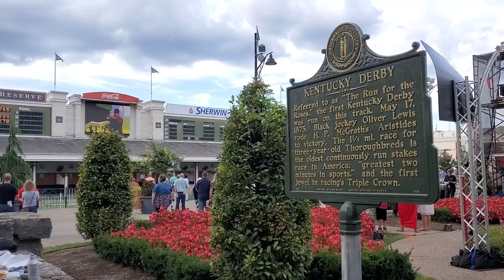Off To The Races at Churchill Downs!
Place your bets! The race horses of Kentucky are renown for their speed, majesty, and ability. In this video, I explore Churchill Downs in Louisville, Kentucky. It's the home of the legendary Kentucky Derby, where the best of the best horse compete.

Seeing these horse race is truly incredible. The ambience and excitement is felt especially in those final seconds as the horses strive for the finish line. I highly recommend watching even just an ordinary, weekend race like this one.

This channel, KB Travels, is my chronicle of my adventures and quest to visit every single American state. I left my home in NYC in the summer of 2021 and set out to really get to know America. I believe every US state has something unique to offer and great people to meet and get to know. After this great adventure, I hope to travel beyond and capture great people and places all over the world.